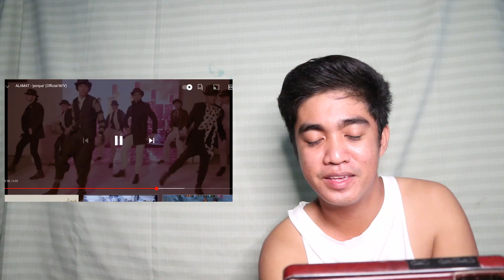ALAMAT - 'porque' (Official M/V) | NAPAKA GANDA NG MV AT VERSION | REACTION VIDEO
HapiHabi Wearable Weaves Your clothes, all of them are such visual treats. Grabe. So uniquely global Pinoy experience talaga ang collab nyo. Thank you for embracing ALAMAT and their mission. So fortunate that they are aligned with your advocacy, too. World class Atty! I couldn't stop bawling na when I saw their backs with that salakot set! Visceral impact for me. Kasi ang ganda ng sariling atin. Kayang makipagsabayan. Pwedeng ipagmalaki!

Official music video (available in 4K resolution) by Alamat performing ‘porque’

'porque'
Composed by Geraldine Therese Lim, Whey Guevara
Published by Viva Music Publishing, Inc.
Produced by Jason Paul Laxamana
A&R: Patrick Atok
Arranged by Paulo Protacio
Recorded by Dennis Tolentino
Vocal Arrangement by Zebedee Zuniga
Mixed by Ponz Martinez, Joel Mendoza
Mastered by Joel Mendoza at Viva Recording Studios
VIVA RECORDS

'porque' music video
Director: Jason Paul Laxamana
Line Producer: Ibalyn Manuel
Cinematographer/Editor/Colorist: Emmanuel Liwanag

Makeup: Sharms de Castro
Hair: Ashley Manjares, Althea Light
Asst. Hair: Jeff Hapin
Fashion Designer: Evie Medina of HapiHabi
Stylist for Ilustrado set: Jemi Nicdao
Choreographer: Jim Amen
Asst. Director: Khey Dalit

Production Assistant: Mac Lijera
Wardrobe Asst.: Regorio Prado, Lorelyn R. Padon
Asst. Cameraman: Manny Bermundo
Gaffer: Peter Arzaga
Camera: Luminous Films
Lights and Grip: Cine Films Studio
DIT:  Miki Inaba

Special thanks to:
Mai Calapardo
Tin Velasco

Alamat is an 8-member sing-rap-dance boy group from the Philippines that combines both traditional and modern Philippine cultural elements with Western/global influences in the various facets of their music, including dance, fashion, and iconography.

🔰EQUIPMENT🔰
CAMERA: CANON M200  and SAMSUNG A21S
VIDEO EDITOR: FILMORA X
THUMBNAIL EDITO: ADOBE PHOTOSHOP

26 Y/OLD
GOVERNMENT EMPLOYEE
STREET PHOTOGRAPHER